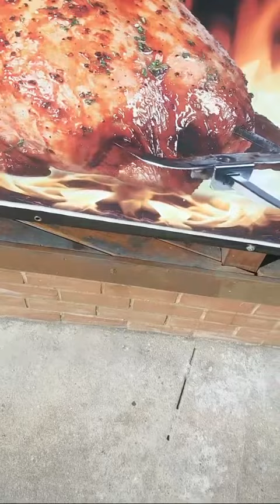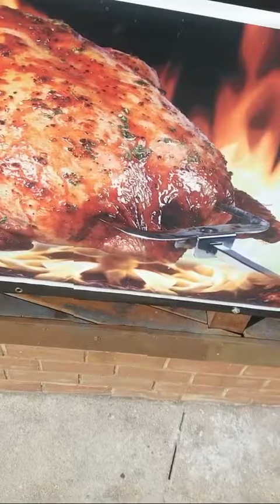LEI DA ATRAÇÃO - COCRIEI E COMI UM FRANGO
Eu tava querendo um frango assado depois de ver uma propaganda
num restaurante, fiquei cocriando até que consegui comer um frango na casa duma tia.